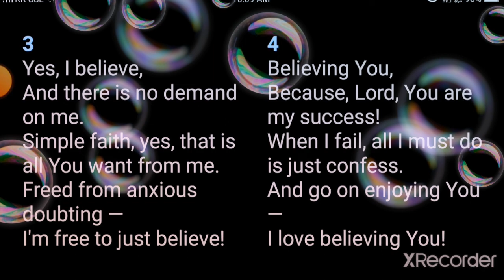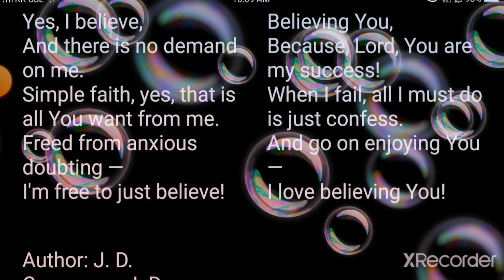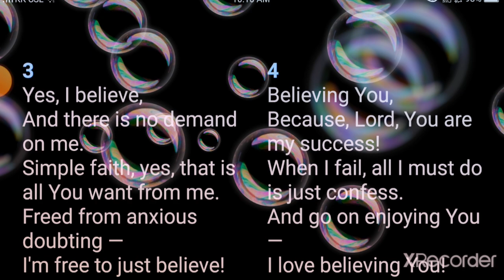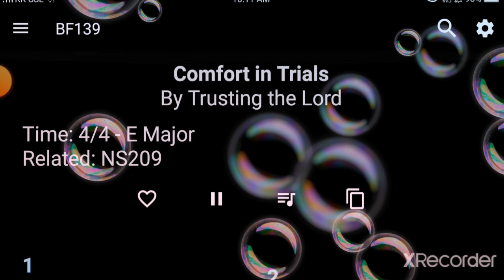BF139: LORD NOW I SEE:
BF139

1
Lord, now I see,
You only want me to believe
Not to dwell, In all my failures
and defeats
To believe what You have done,
And not in what I see.

2
Lord, I believe,
When all around me is defeat
And it seems that nothing's changing outwardly.
No! I'm not discouraged.
I'm believing You.

3
Yes, I believe,
And there is no demand on me.
Simple faith, yes, that is all You want from me.
Freed from anxious doubting —
I'm free to just believe!

4
Believing You,
Because, Lord, You are my success!
When I fail, all I must do is just confess.
And go on enjoying You —
I love believing You!BF139